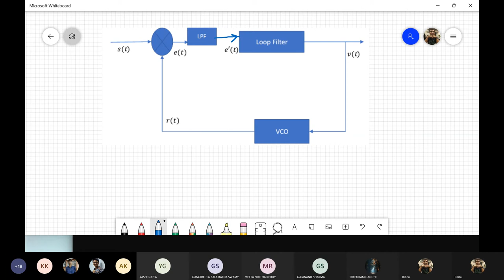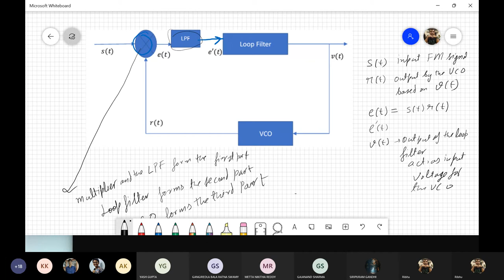EE 331 2021, Lecture 12